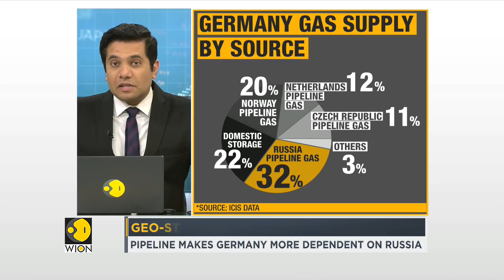Nord stream 2 could be axed if Russia invades Ukraine, warns US | World English News | WION News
The United States has threatened to halt the opening of Nord stream 2 gas pipeline if Russia invades Ukraine. However, Germany has said that it would not rule out imposing sanctions on the project.